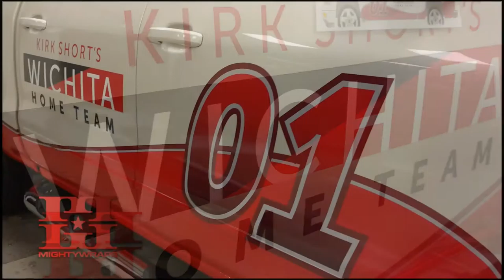Keller Williams Kirk Short's Team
Keller William's Realty - Kirk Short Team - Wichita, Kansas. For realty with integrity trust Wichita's number 1 agent. Kirk Short and his team bring outstanding service and tons of knowledge to the table when buying or selling your home...